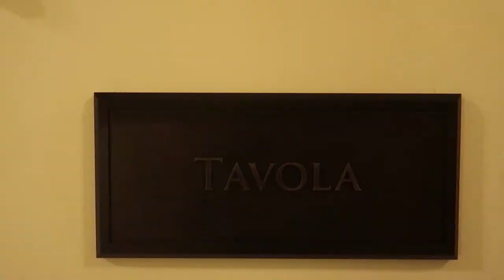Birthday Celebration at Sea Island Cloister and Tavola 2018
Birthday Celebration at Sea Island and Tavola. Mama and Daddy Chang went to Sea Island to celebrate her birthday. We dined at Tavola located inside the Cloister. Editing by Ishmael Haakeem